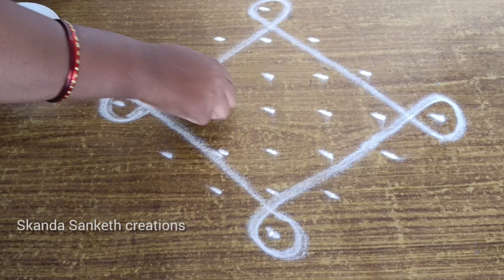7*1 Rangoli Easy design for beginners/Skanda Sanketh creations/kollam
Skanda Sanketh creations
sikku kolam mugullu #7*1 dots Rangoli for beginners ಬಳ್ಳಿ ರಂಗೋಲಿ beutiful rongoli